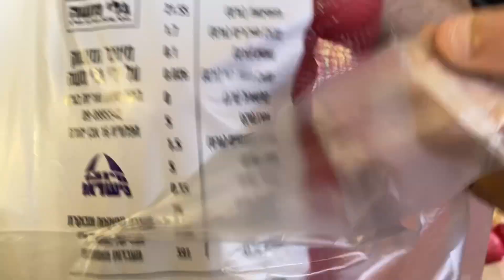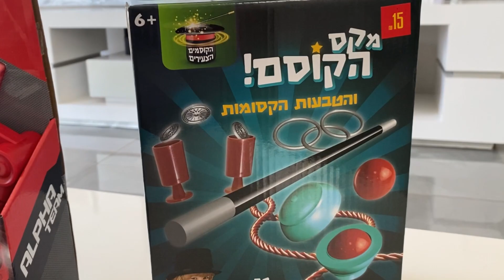UNBOXING TAYO NG LARUAN + BILI TAYO NG PANGLAHOK SA PAGKAIN | ARIANE HAGASHI